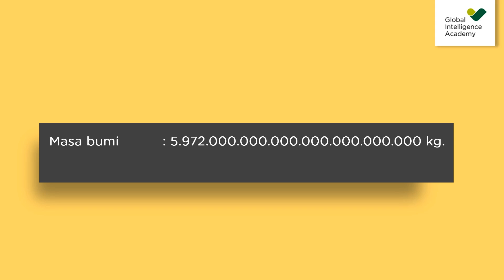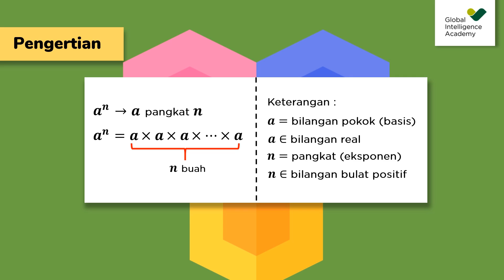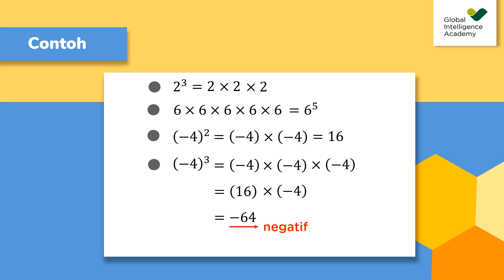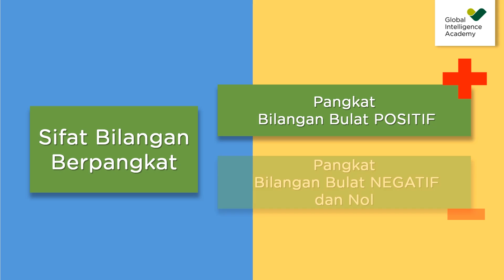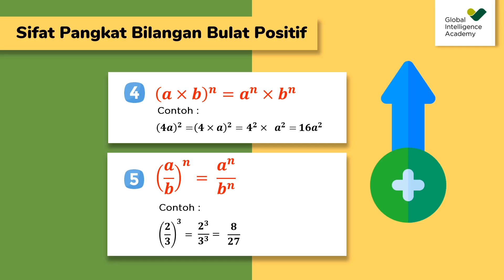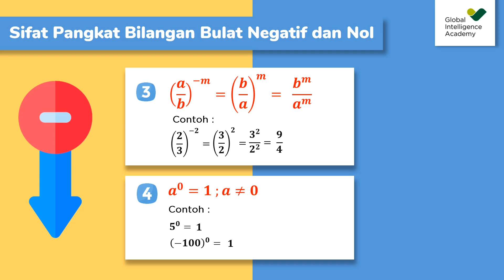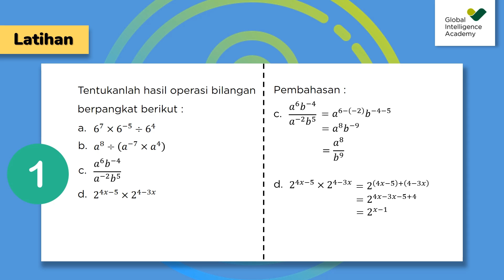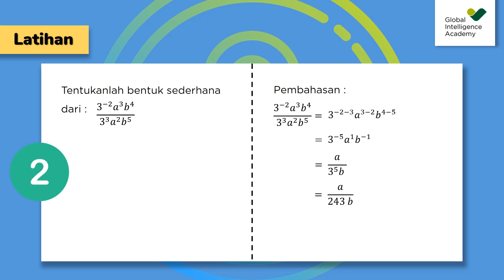MATEMATIKA Kelas 9 - Bilangan Berpangkat | GIA Academy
Haii temen-temen,

Kita cari tau cara baca bilangaan yang banyaaaak dengan Teacher Suci, yukk!!

*Narator : Suci Ramadhani